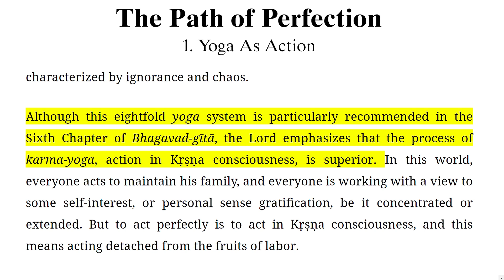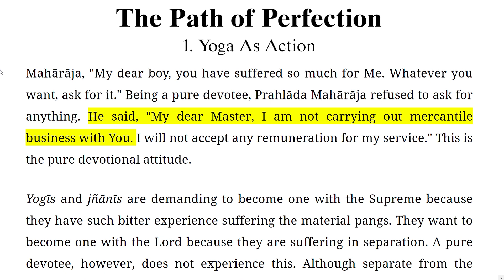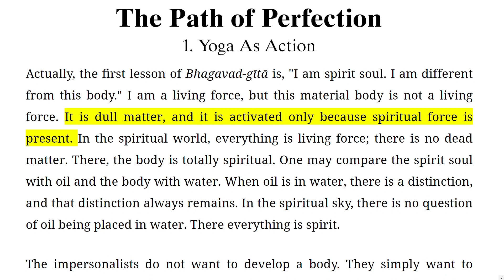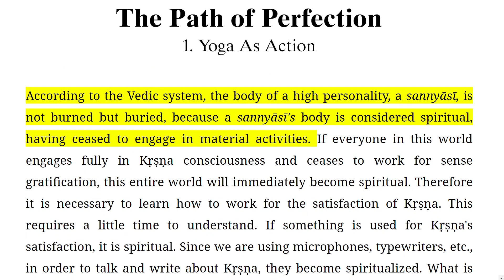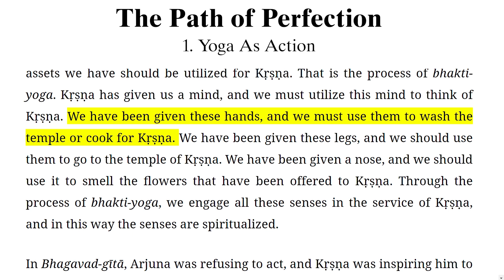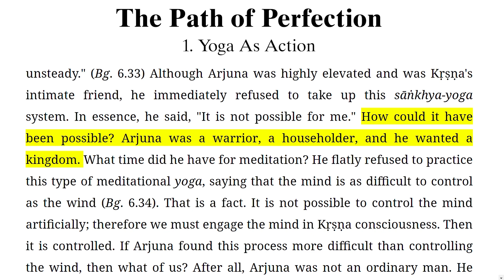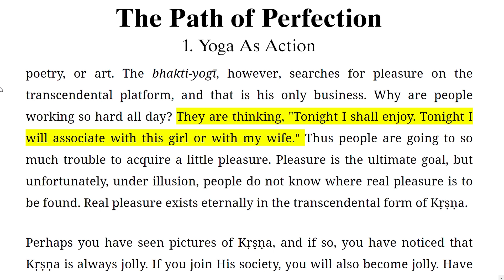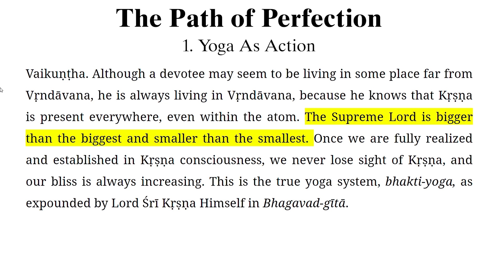Path of Perfection: Chapter 1: Yoga as Action (Podcast)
Path of Perfection
By His Divine Grace A.C. Bhaktivedanta Swami Prabhupada